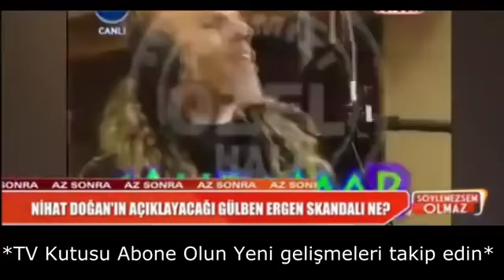''Ajdar ANIK''' The world hyper star ''Magazin Prog.da'' Beyaz tv ''Söylemezsem Olmaz'' 17.10.2017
Gülben Ergen in ''Şahdamar skandalı'' 2012 yılında magazinlerde patlamıştı. Bu dönemde bende ''şahdamar'' isminde hepinizin bildiği bu şarkımı yaptım. Gülben Ergen sonradan yaptığı açıklamada bu sözlerin şarkı sözü olduğunu açıkladı. Ama ben zaten şarkı yapmıştım... İyi ki de şarkı yapmıştım. Gündem kavga gürültüden uzak benim şarkı sayesinde geçmişti. Şimdi Gülben Ergen ikinci bir aşk skandalı ile sallanırken, benim ''şahdamar'' şarkımın değeri bir kez daha ortaya çıkmış oldu.. Beyaz Tv de bir magazin programı olan ''söylemezsem olmaz'' isimli program sunucuları Gülben Ergen ve aşk skandallarını, Şahdamar ve Ajdar bağlantısını çok güzel işlemişler. Aşk yaşayanlara büyük aşklar dilerim. Fakat magazin dünyası daha uzun süre ''şahdamar'' ile çalkalanacak. İzleyin görün.. Saygılarımla, Ajdar ANIK The world hyper STAR and Mechanical Engineer
BİYOGRAFİ : ''Ajdar ANIK'' ''The world hyper star''
' Ajdar Anık ' ' The world hyper star ' (d. 10 Şubat 1973, Mardin), Türk şarkıcı ve besteci, İstanbul'da yaşamını sürdürmektedir. 2000 yılında sanat hayatına adım atan sanatçı, 2003 yılında, Popstar Türkiye yarışmasının seçmelerine katılarak ün kazanmıştır.
' Ajdar Anık ' ' The world hyper star ' 1994 yılında Trakya Üniversitesi Mühendislik Mimarlık Fakültesi Makine Mühendisliği bölümünden mezun olmuştur. ' Çikita Muz ' adlı şarkısı, klibiyle gündemden uzun süre düşmemiştir.[1] Şarkılarıyla çeşitli televizyon programlarına katılmıştır.[2] [3] [4] 2012'nin Mart ayında Gülben Ergen 'in gündemde olan telefon mesajlarının içindeki 'Şahdamarımsın' sözüne gönderme yaptığı ' Şahdamar ' adındaki yeni şarkısıyla tekrar gündeme gelmiştir.[5] ' Ajdar Anık ' ' The world hyper star ' 2003 yılında Popstar Türkiye yarışmasına katıldıktan sonra önce popstar, 2005 yılından sonra hiperstar, 2010 yılından sonra ve günümüzden sonsuza kadar da ' The world hyper star ' olarak dünyada anılmaya devam edecek olup, çıtasını ' en üst ' olarak tanımlayan sanatçı, hayranlarına ' Rose of AJDAR ' ismini bizzat kendi vermiştir. ' Roses of AJDAR ' adında hayran grubu mevcuttur.[6] [7] [8] [9] [10] [11] Kariyer yönünden hem ' makina mühendisi ', hemde ' the world hyper star ' olan ' Ajdar Anık ', dünyada kimsenin asla bir araya getiremeyeceği sıradışı bir kariyerin, gerçek yaşamdaki izometrik hipotenüsü olup, başrolü ve merkezindedir. Çıtası ' en üst ' tür. Gerçek anlamı ile tüm dünyada Ajdar Anık ' The King of Pop music ' dır.
Ajdar ANIK The world hyper star
Doğum adı Ajdar Anık
Doğum 10 Şubat 1973 (42 yaşında)
Mardin, Savur, Türkiye
Tarzlar Pop
Meslekler Sanatçı, Şarkıcı, besteci
Etkin yılları 2000-günümüz
Şarkıları
01. ''Haydi de haydi dünya''
02. ''Nane Şekeri''
03. ''Çatla Patla''
04. ''Çikita Muz''
05. ''Tuğba Tuğba''
06. ''Kon Kon''
07. ''Sıfır Beden''
08. ''Gülün Aşkı''
09. ''Aşk Bu Mu?''
10. ''Aşk Olsun''
11. ''90 60 90''
12. ''Neler Neler''
13. ''Parmak Parmak''
14. ''Şahdamar''
15. ''Vermiyecem Vermiyecem''
Kaynakça
Buna ilave edilecek bir durum var mı? Evet var.. Yapmanız gerekenler var..
Aşağıda yazılanları yapınız...
Bu facebook beğeni sayfamdır. Herkes bu sayfayı beğensin.
2.) Facebook grup sayfasına katıldınız mı?
3.) Twitter adresimdir.. Herkes burdan takip etsin.
5.) Hem siz hemde çevrenizde bulunan tüm Roses of AJDAR ların ordan ulaşmasını sağlayınız.. işte o link . Çikita muz.. [1] linki tıklayınız...
6.) Benim facebook sayfam olup takip ediniz, paylaşımları okuyup, beğenin ve güzel yorumlar yapınız.
Bu 6 maddeyi herkes unutmasın.. Yapılması gerekenleri yapsın ki bende ilerde istediğiniz şekilde karşınızda olayım...
Tüm Roses of AJDARRRRRRRR lara bildirin.
Saygılarımla,
Ajdar ANIK
The world hyper star
and
Mechanical Engineer